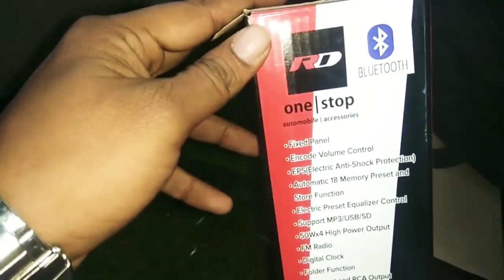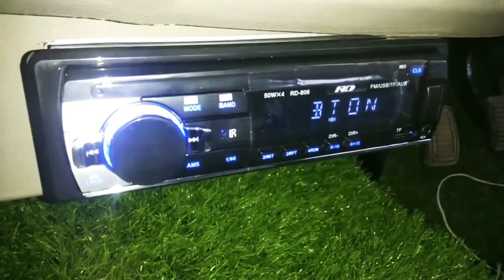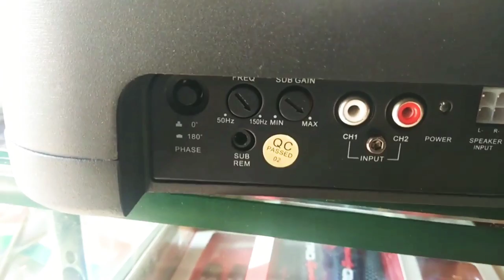Mahindra Bolero Music System || Speakers || Subwoofer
Rd Stereo System ₹2800/-
Sony 4 inch Speaker ₹2500/-
Sony ovel speakers ₹3500/-
Ovel Speakers Wooden box ₹450/-
Hamaan Woofer ₹5500/-
Amp kit ₹1200/-
Chicago Amp ₹3800/-
Fitting charge ₹1500/-

Mahindra Bolero Kenwood Stereo System and Speakers